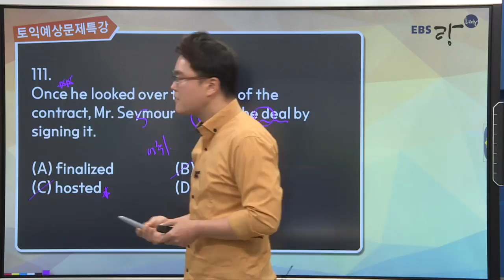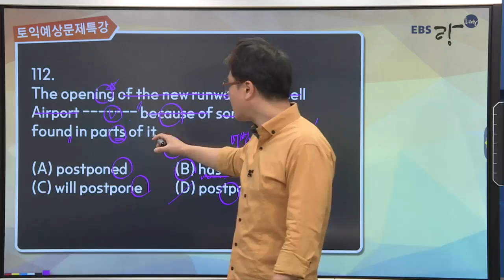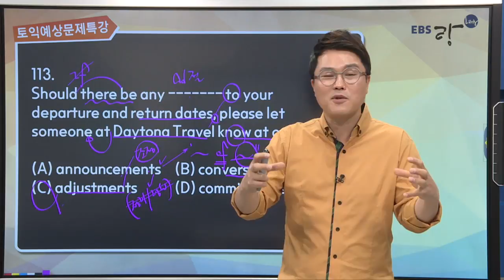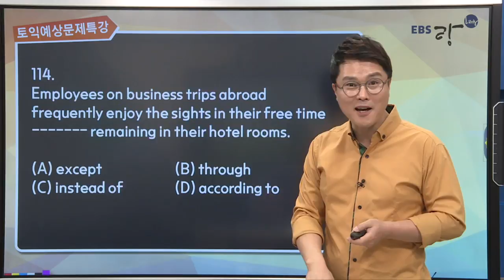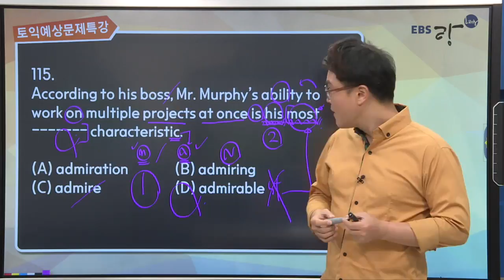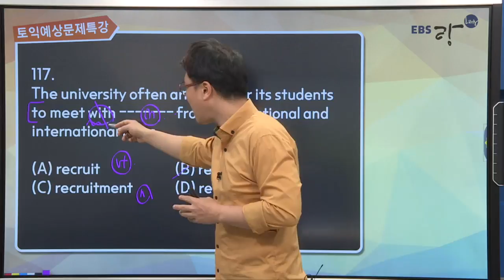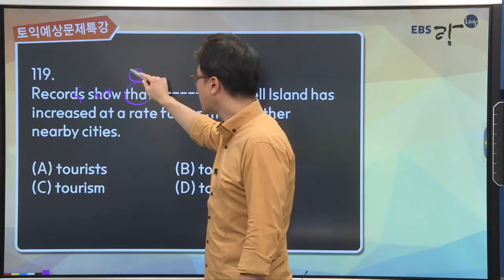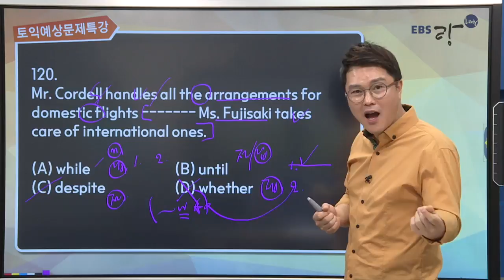6월토익 기출문제특강 : RC 파트5 (2)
안녕하세요!  EBS토목달입니다 !
EBS토목달 을 대표하는 RC 김정훈샘의
2017년 토익예상문제특강 EBS토목달을 대표하는 RC 김정훈샘의
2018년 신토익 예상문제특강!

전부 무료로 제공하는 EBSlang [토][예][특]

오늘은 111번부터 120번까지 문제를 풀어보며
문제 유형을 파악하도록 하겠습니다.

EBS토예특은?
토익시험 전! 꼭 시청해야 하는 강의!
듣기만해도 숨겨진 점수가 Up! Up!

토예특과 함께 신토익, 완벽하게 정리하세요.